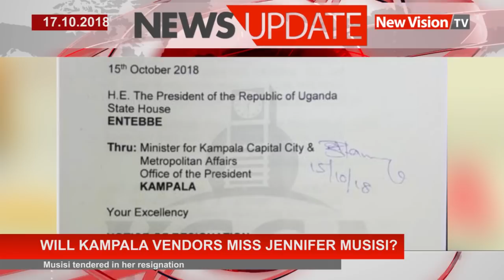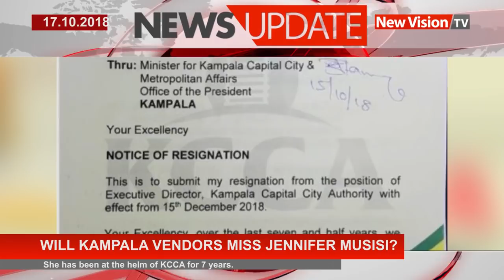Will Kampala vendors miss Jennifer Musisi?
The news about the resignation of Kampala Capital city authority executive director Jenifer Musisi must have clearly reached the Vendors in Kampala and it surely sank in very fast.